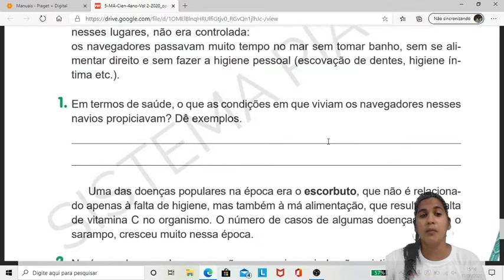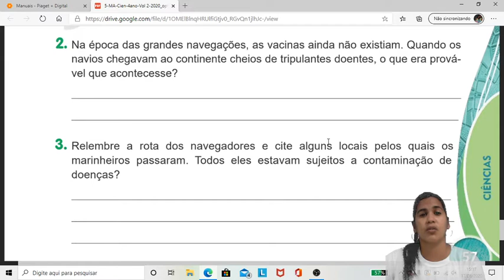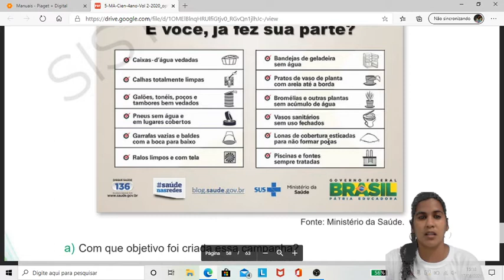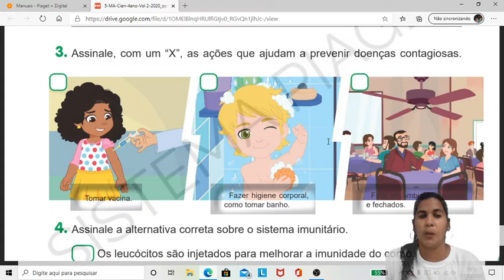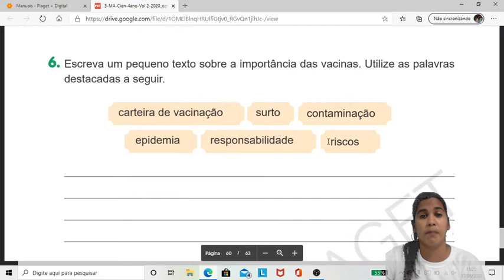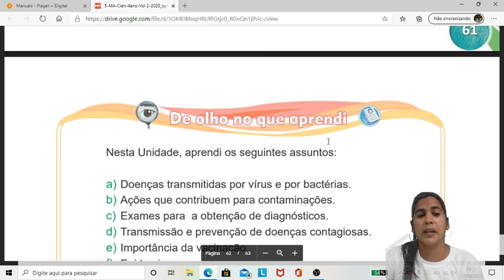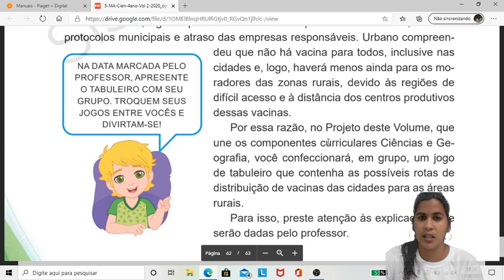4º ano: Aula de Ciências - 18/08/2020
Aula de Ciências da turma do 4° ano com a tia Arliane. ❤